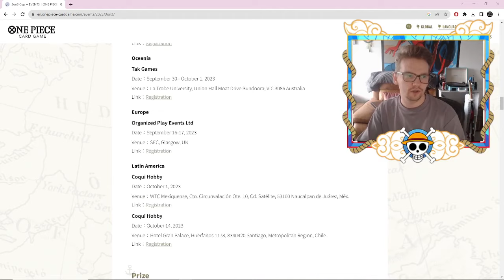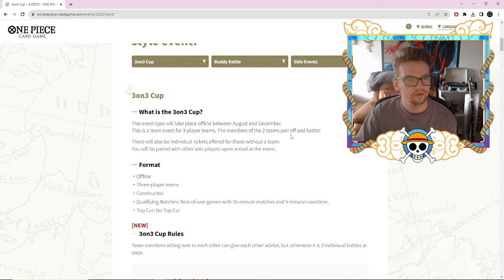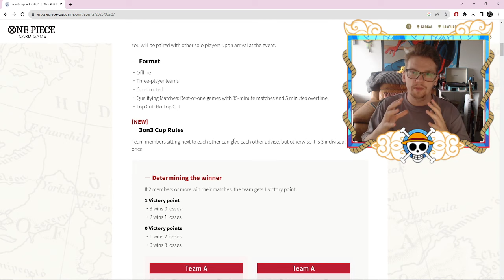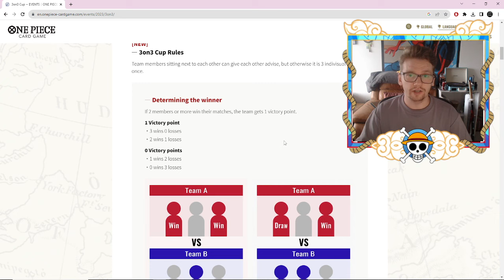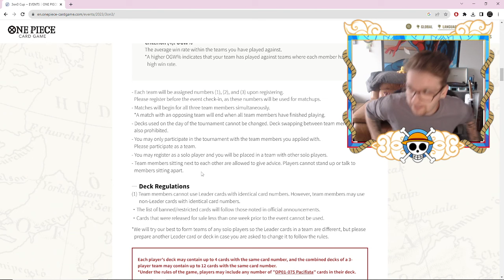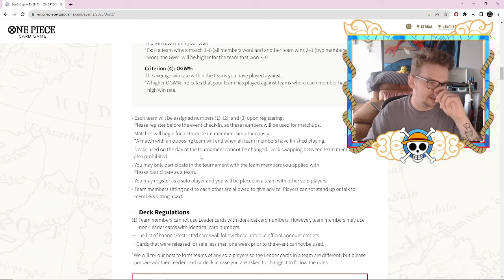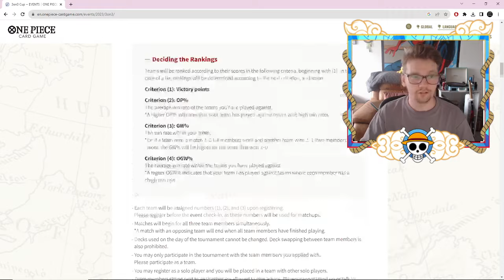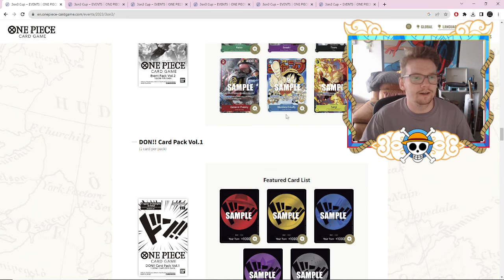Are you prepared for the 3vs3 One Piece Tournament? | One Piece Card Game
Thank you to everyone for viewing and supporting the channel!